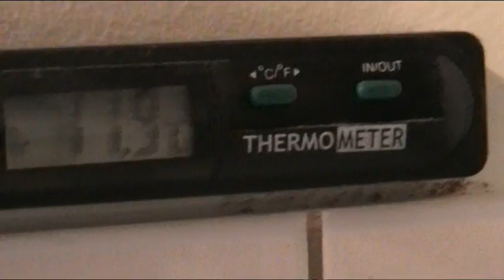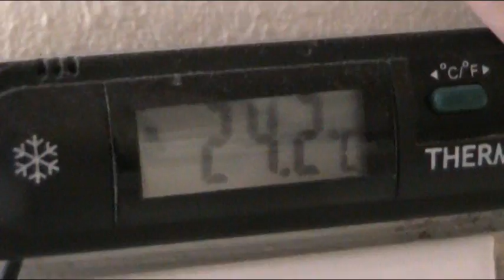Hyvää alkavaa viikkoa 5.9.2011